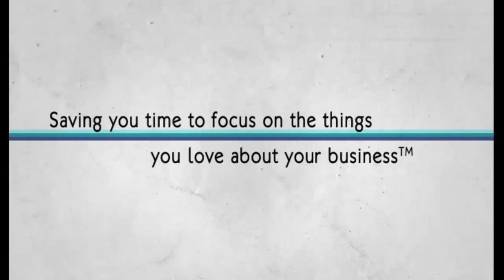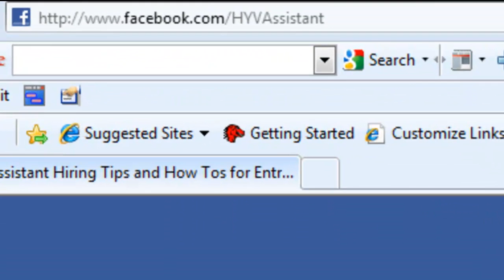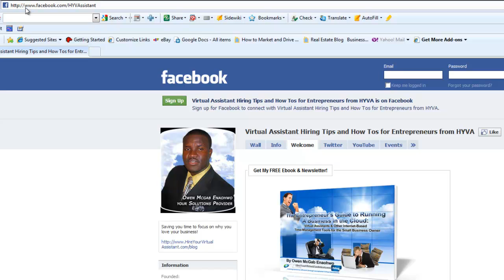How to get Rid of Credit Card Debt by achieving Your Business Goals and Objectives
| In this interview Krizia (MissK) tells the story of how she was able to get rid of her credit card debt by using the stress of having such a large debt to drive her to successfully achieve her business goals and objectives.